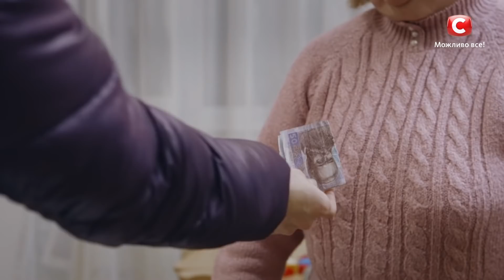Слепая 1 сезон 21 серия: Бабушка из земли | МИСТИКА | СЕРИАЛ 2022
Смотрите онлайн сериал Слепая 1 сезон 21 серия на YouTube!

Сегодняшняя героиня работает официанткой и самостоятельно воспитывает маленького сына Максима. В последнее время мальчику начали сниться кошмарные сны, в которых ему каждый раз является бабушка из земли. Что значат эти сновидения? Мистический сериал Слепая 1 сезон знает ответ!

Чтобы успокоить материнское сердце, Галя решила поехать к слепой ведунье. Знахарка подтвердила, что опасения девушки не напрасны, но бабушка из снов хочет не навредить ее сыну, а наоборот – помочь. Смотрите онлайн сериал Слепая 1 сезон 21 серия на YouTube, чтобы узнать, удастся ли Галине защитить своего сына.

Жанр: мелодрама, мистика
Режиссеры: Сергей Уманец, Елизавета Хоменко и Анатолий Степаненко
Количество серий: 60 (1 сезон)